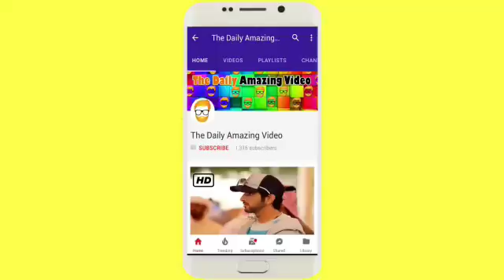Sheikh Hamdan Crown Prince Of Dubai